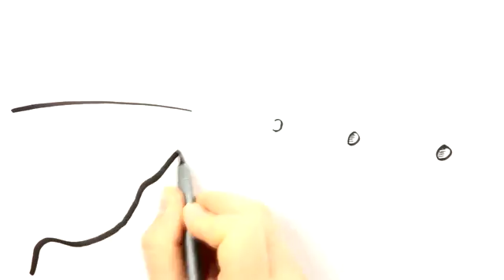Hilti - Hollow drill bit - One giant leap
Automatic borehole cleaning, Hilti has introduced a new installation method which used with a Hilti vacuum properly cleans the borehole and removes dust during the drilling process.  Drilling with the TE-CD and TE-YD bits ensures that the important step of borehole cleaning is performed properly and consistently with no additional steps after drilling the hole.  This installation method gives engineers the assurance that the fastening application will perform as designed once installed in the field and helps contractors by eliminating the most time consuming and tedious step of rebar installation.  In addition, when automatic borehole cleaning with the TE-CD or TE-YD drill bit is specified for use, this will eliminate the need for additional installing items such as an air compressor, compressor accessories, proper sized brushes, and brush extensions.  Health and safety benefits of this installation system include reducing a workers exposure to respirable dust emissions by up to 97% during the drilling process.